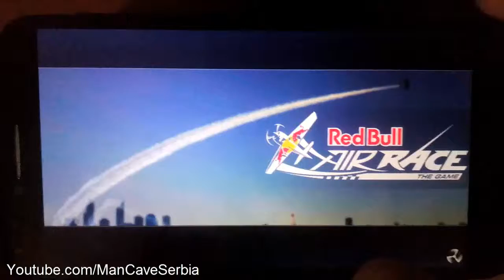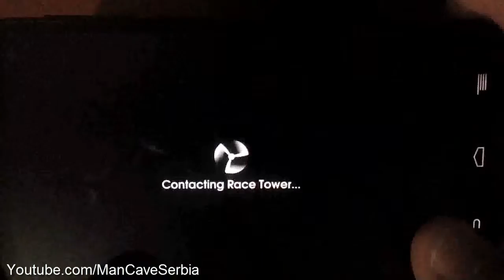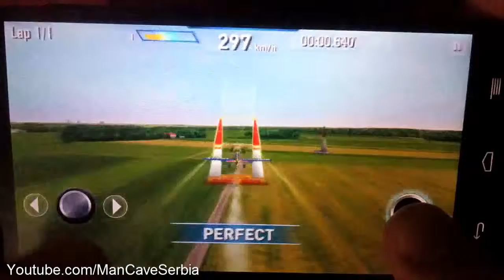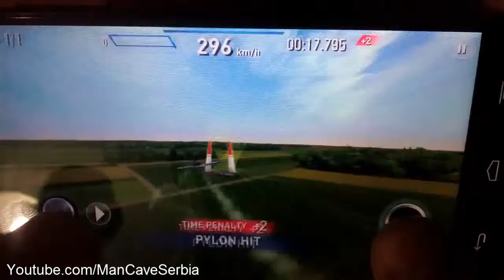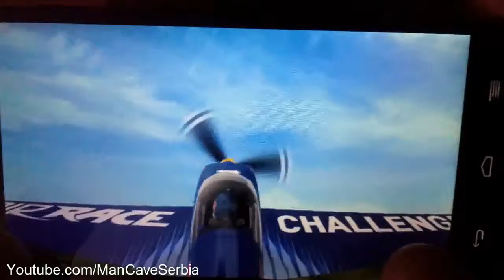RedBull Air Race - Walkthrough part 1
Great game for android device...